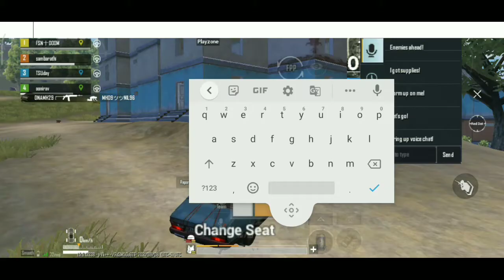♦Random call me hacker 😂 || BGMI